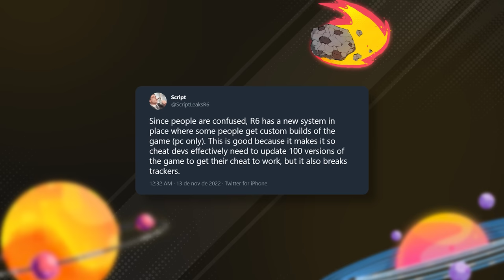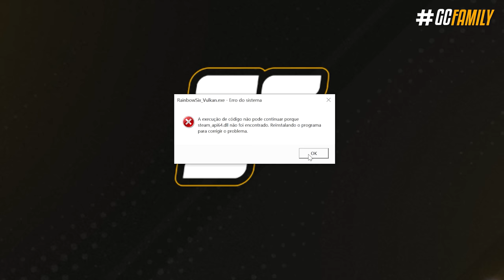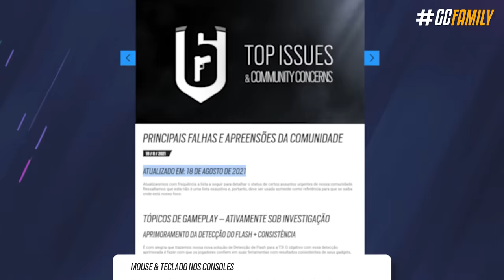ANTICHEAT ATUALIZADO QUEBROU o GAME | CONSOLE & PC JUNTOS! - Rainbow Six: Siege Brutal Swarm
E se eu te dissesse que uma tentativa de melhorar o anti-cheat do jogo, acabou na verdade impedindo muitos jogadores de entrarem e até mesmo jogarem o Siege, você acreditaria? Parece pegadinha mas eu vou te contar essa história melhor nesse vídeo, afinal da onde veio essa ideia de gírico? Inclusive PC e consoles jogando juntos, será?

► Capítulos
00:00 Introdução
00:25 1. Diferença de 'bug' e 'Glitch'
01:07 2. Bugs da Brutal Swarm
01:33 3. Novo bug descoberto
03:30 4. Cross-play entre consoles e PC
04:59 5. Adaptadores de mouse e teclado removidos em 2023
05:33 Fechamento